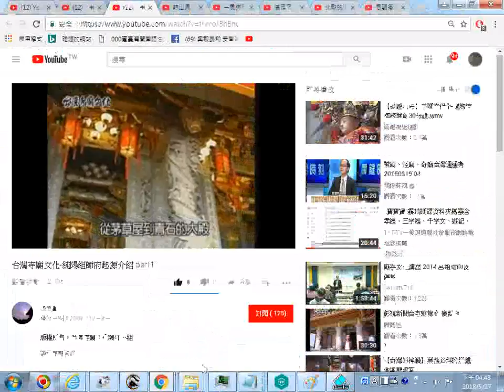_推薦影片網址--台灣寺廟文化-純陽組師府起源介紹-part1 - YouTube(台南東山孚佑宮仙公廟)_20180527螢幕錄影